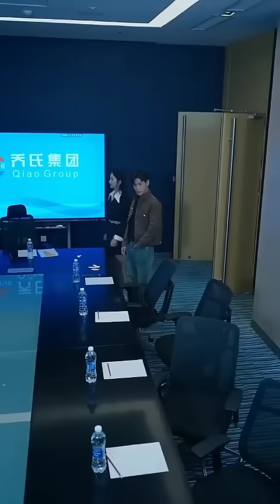小伙出獄被退婚瞧不起，宴會上暴露真實身份惹得4位美女總裁為他爭風吃醋，開啟開掛人生！完整版 全集 大結局